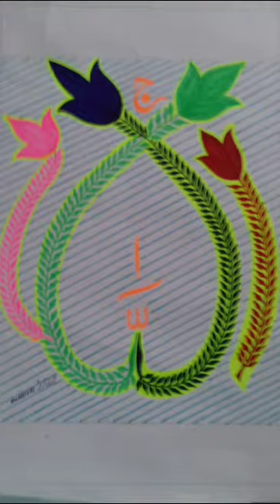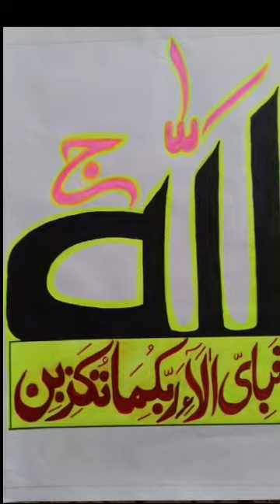July 23, 2023